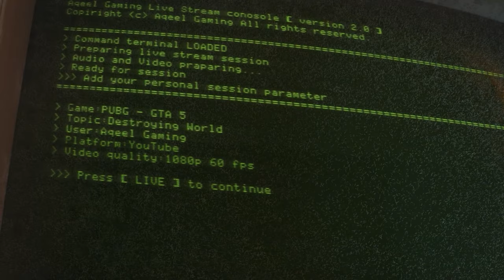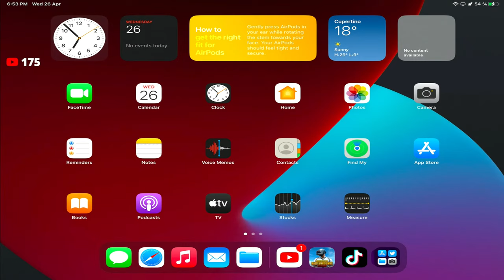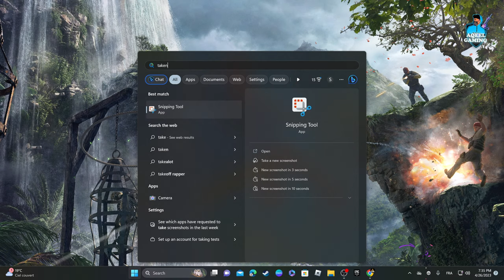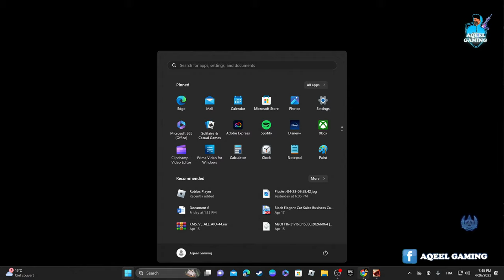Solo vs Squads Today😈 / AQEEL GAMING / PUBG MOBILE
Want to Be My Channel Member Join Now►

DEVICE - IPAD PRO 2021 M1
Recorder - IOS Recorder
Editor - LUMAFUSION